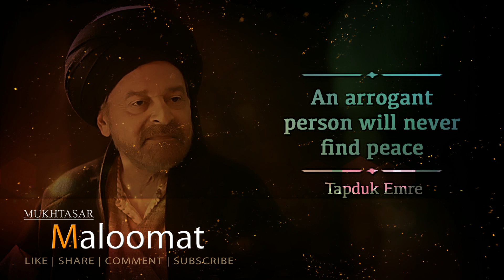YUNUS EMRE - RAH-E-ISHQ | TAPDUK EMRE | TURK | RUMI | SEASON 1| URDU DUBBING | Mukhtasar Maloomat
Hi, This is a Short Story Film By Mukhtasar Maloomat Team.